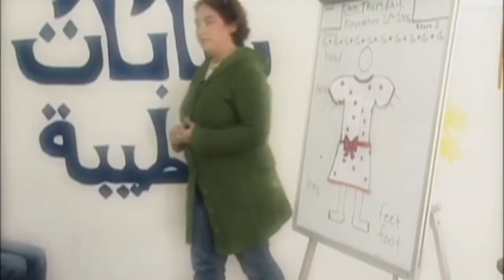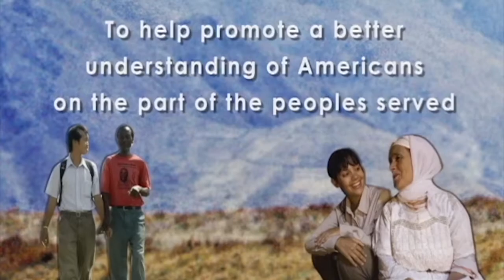Orientation to Peace Corps in Morocco (in Arabic)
A short film about the history of Peace Corps in Morocco for host families

فيلم قصير عن تاريخ هيئة السلام في المغرب إلى العائلات المستضيفة